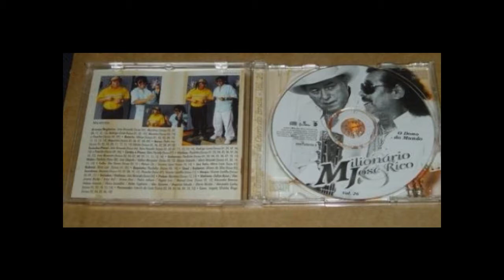Milionário e José Rico INÉDITO música O DONO DO MUNDO voz e violão no programa Boris Casoy